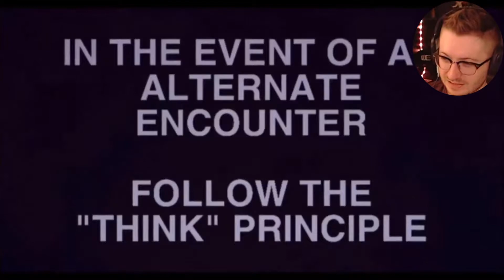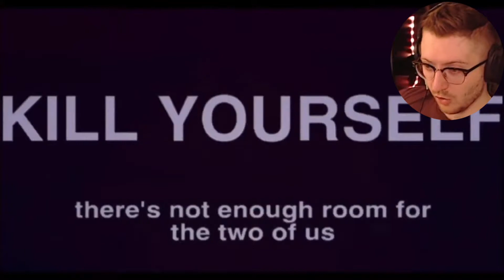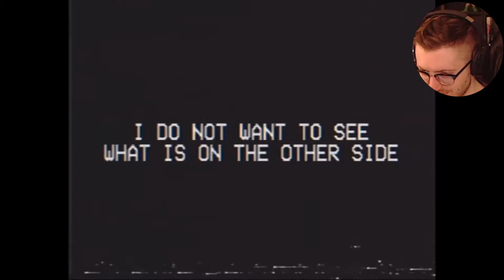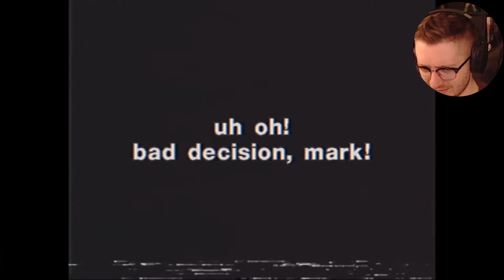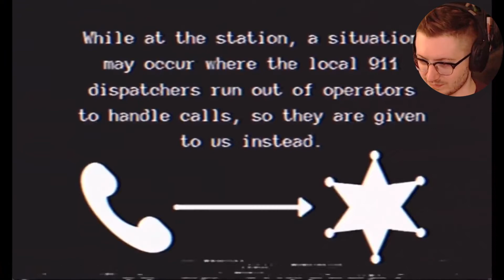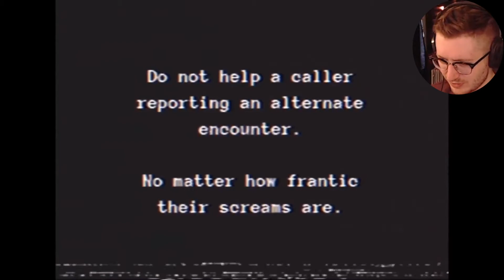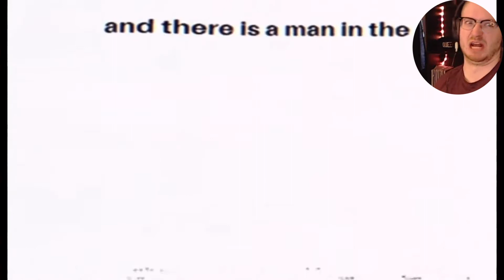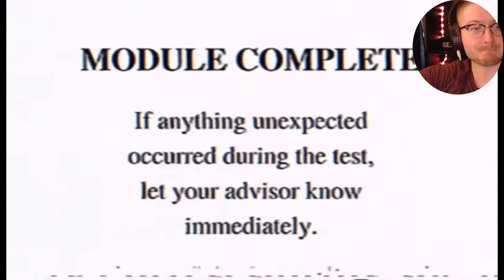I Let some Intruders into my Home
★ CREDITS! ★
Outro Illustrated by yours truly!